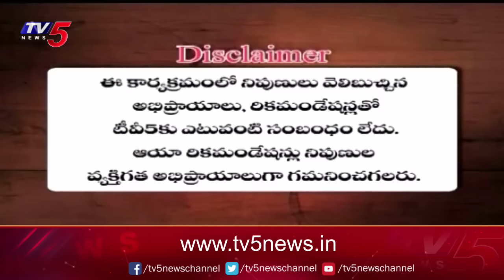Business Breakfast | Stock/Share Market News | 23-05-2024 | TV5 Money Live